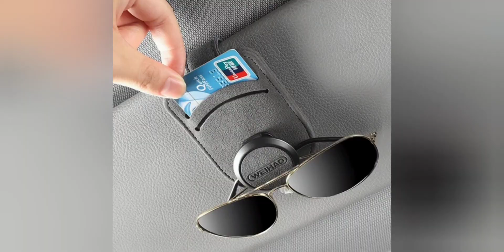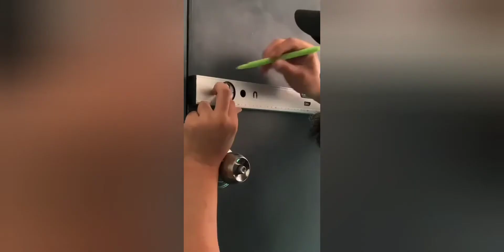⭐️ TOP 6 SHOPIFY DROPSHIPPING PRODUCTS FOR AUGUST 2022-120822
Welcome to best sellers video, we do the research and legwork for you, bring u winning products.
Sell These  Winning Products Online 2022